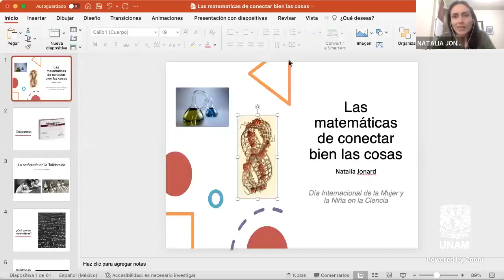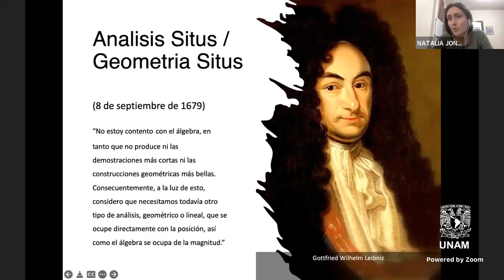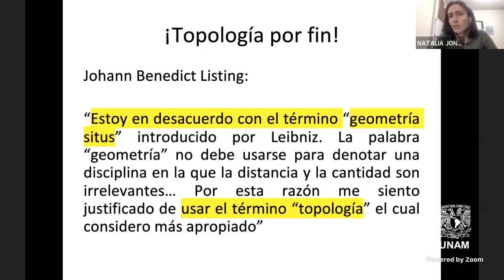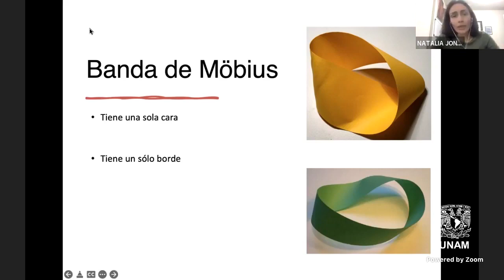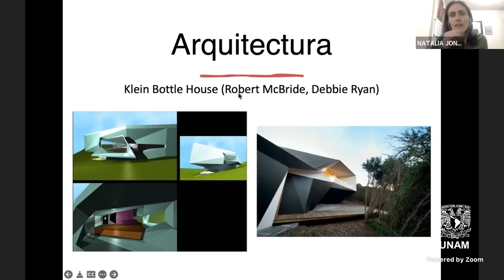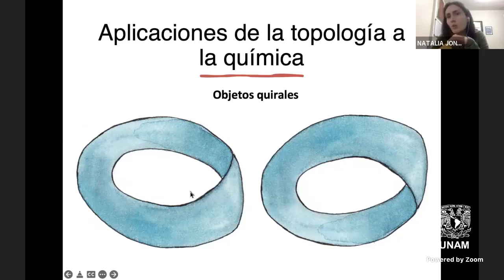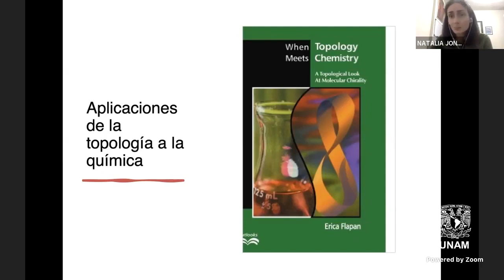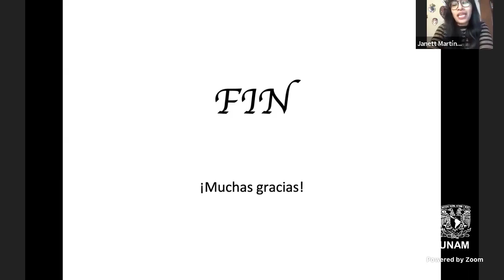Las matemáticas de conectar bien las cosas (Natalia Jonard)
Día Internacional de la mujer y la niña en la Ciencia Facultad de Ciencias

Descripición